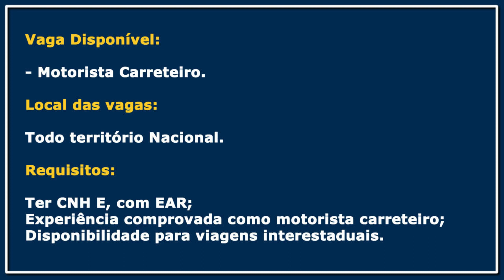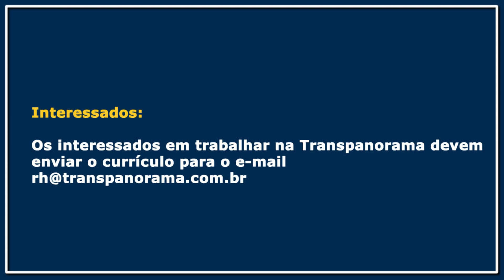Trans panorama abre vagas para Motorista Carreteiro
A empresa Trans Panorama anunciou em sua rede social vaga para Motorista, os interessados devem atender os requisitos abaixo. Lembre-se de preencher as informações com os dados atualizados.

Vaga Disponível:
- Motorista Carreteiro.

Local das vagas:
Todo território Nacional

Requisitos:
Ter CNH E, com EAR;
Experiência comprovada como motorista carreteiro;
Disponibilidade para viagens interestaduais.